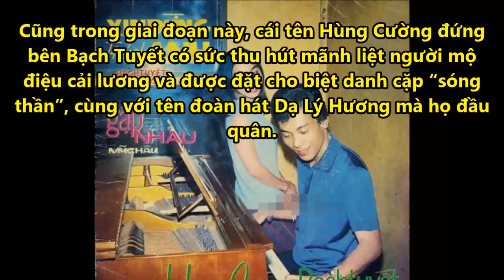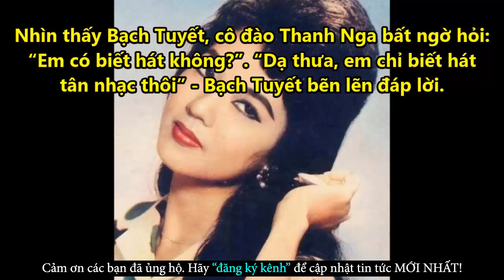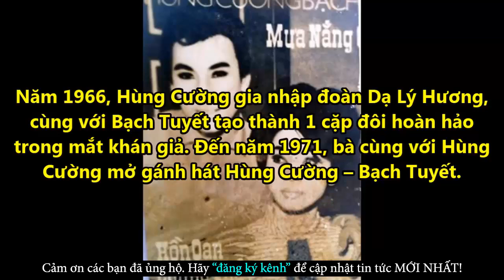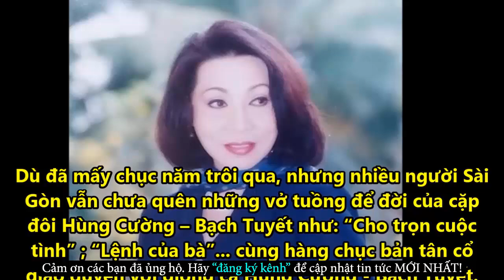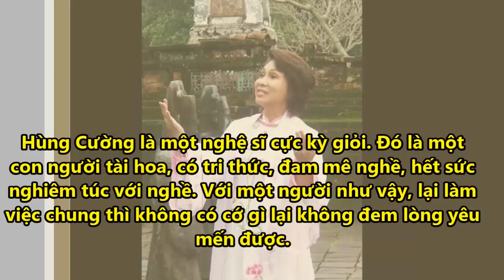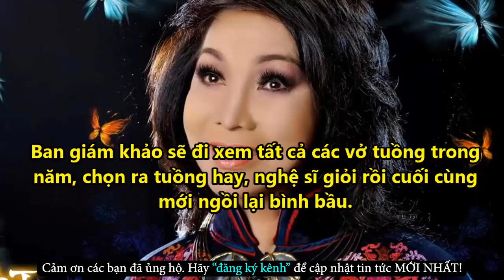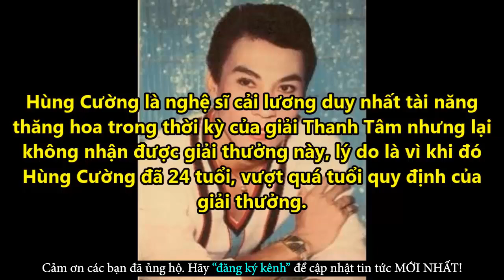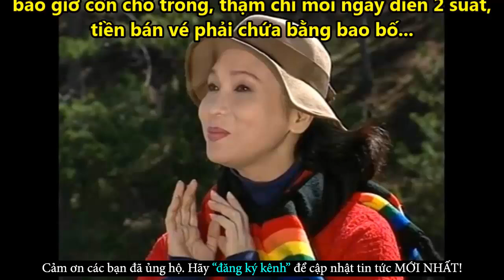Tiết Lộ Chuyện Tình Bí Mật Của Bạch Tuyết Và Nghệ Sĩ Tài Danh Hùng Cường - Tin Tức Online Mới Nhất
✪ Click để xem những Tin Tức Online HOT Mới Nhất tại